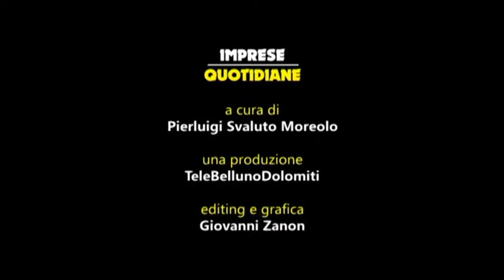“Imprese quotidiane” del 3 luglio 2017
In questa puntata della trasmissione di Confcommercio Belluno, intervista alla titolare di Confezioni Dal Magro di Belluno